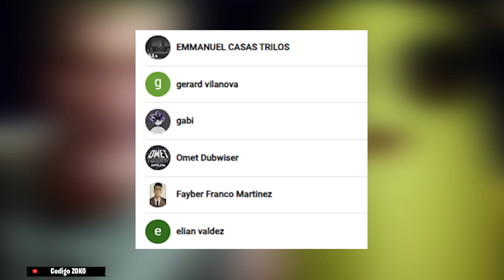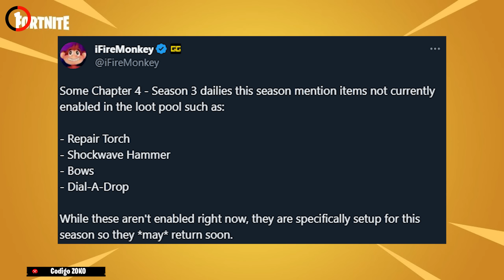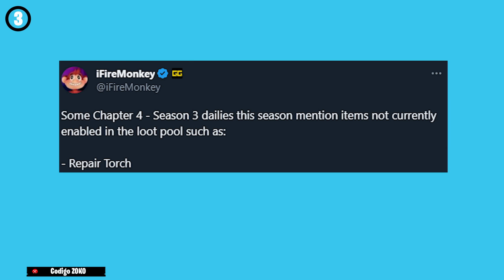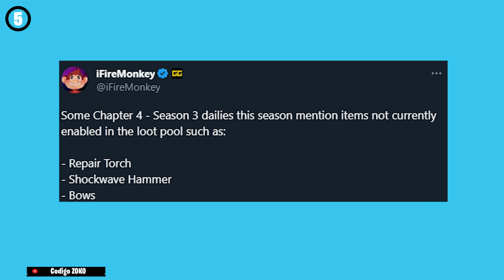Nuevo MARTILLO MÍTICO de Fortnite TEMPORADA 3 (Actualización)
Actualización de la temporada 3 del nuevo capítulo 4 de Fortnite - Temporada 3 de Fortnite. Nuevo MARTILLO MÍTICO de Fortnite TEMPORADA 3 (Actualización)
Código de tienda de artículos: ZOKO UseCodeZOKO fortnite 😎

► ¡Sígueme!

Mira mis otros videos de Fortnite Capítulo 4 y Eventos en Vivo Aquí 👇

Nueva actualización de Fortnite (Parche) de la nueva temporada 3 capitulo 4 de Fortnite que trae nuevos desafíos de experiencia (xp) en Fortnite para completar el nuevo pase de batalla con nuevas skins de nivel 100 y la skin secreta de Fortnite Temporada 3, recuerda que el pase trae nuevas recompensas gratis de Fortnite. Además el nuevo mapa agregara nuevas armas, jefes y un nuevo evento final de Fortnite. Suscríbete y actica la campanita para no perderte la nueva tienda de Fortnite de hoy, todos los cambios de la nueva actualización de Fortnite y las nuevas skin gratis de Fortnite 🔥

Aviso: Obtenemos ingresos de su apoyo en la tienda de artículos de Fortnite. Gracias a Epic Games por asociarse con nosotros.